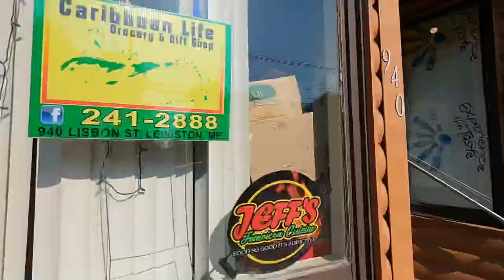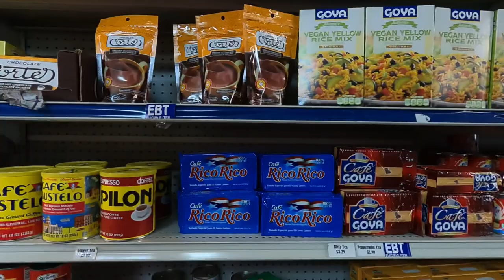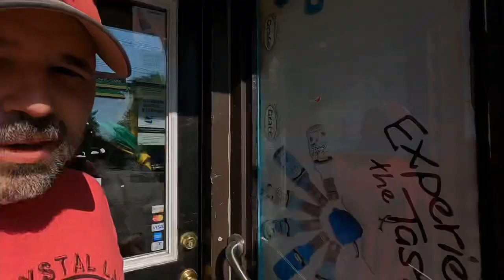LEARN ENGLISH AT A FOOD TRUCK AND TINY GROCERY | ENGLISH TEACHER CHALLENGE #10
In this English lesson to help you become a better English speaker, we visit a food truck that serves Jamaican food, and we also visit the Jamaican grocery store right next door. We will talk about the English vocabulary words like cap, hat, wool hat, winter hat, shelves, shelf, food truck, and so many more.